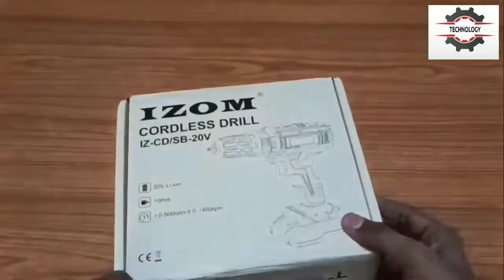Unboxing | izom cordless drill machine | battery drill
battery drill machine unboxing
cordless drill